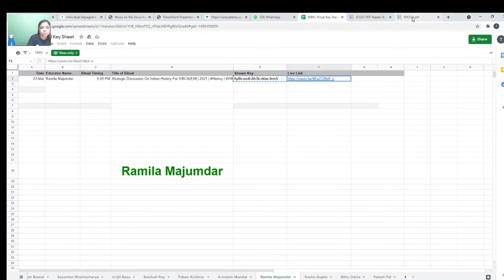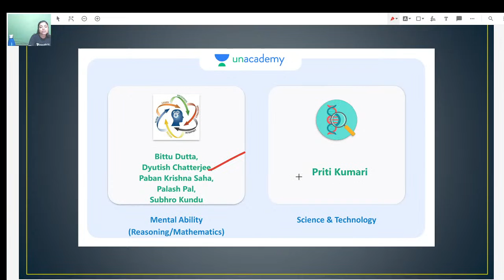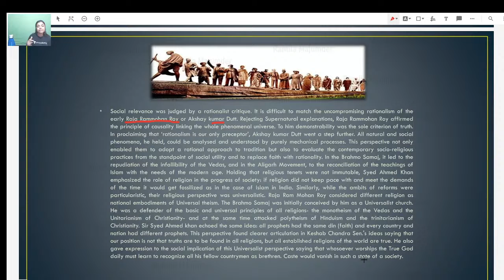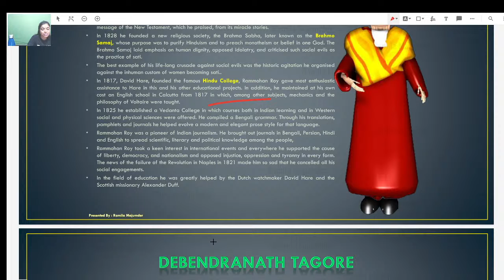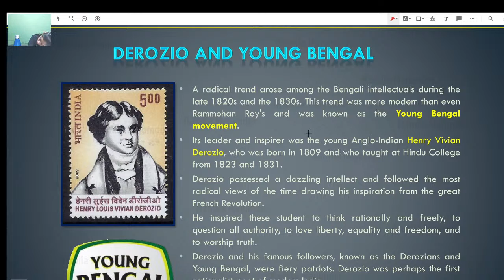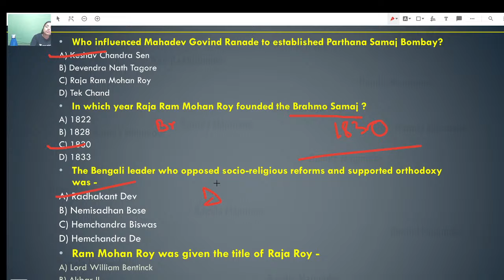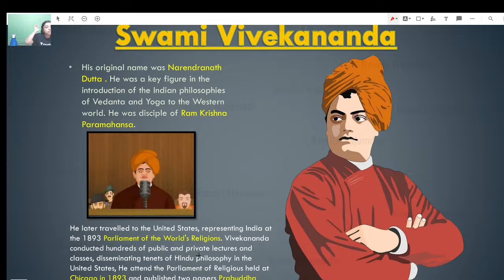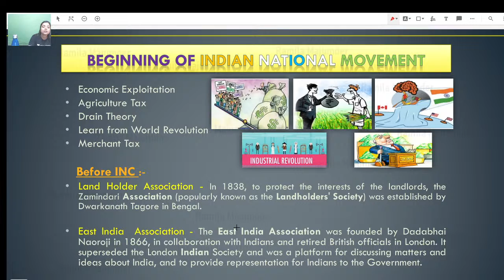Strategic Discussion On Indian History For WBCS(EXE) 2021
Strategic Discussion On Indian History For WBCS (EXE) 2021 | WBCS | WBPSC | Let's Crack WB Exams | Crack WB Exams | WBCS 2021 | WBCS 2022 | WBPSC 2021 | WBPSC 2022 I English Composition | General Science | Current Events of National and International Importance | History of India | Geography of India with special reference to West Bengal | Indian Polity and Economy | Indian National Movement | General Mental Ability | Unacademy | Let's Crack It

Strategic Discussion On Indian History For WBCS (EXE) 2021 - (Let's Crack WB Exams) by Ramila Majumdar ma’am. Learn about how you can prepare effectively for the exams. Also, learn about the tips & tricks to answer efficiently and accurately and achieve your desired marks with the help of this amazing session by Ramila Majumdar ma’am.

Ramila Majumdar and more top educators are teaching live on Unacademy Plus.

Unacademy Subscription Benefits:
1. Learn from your favorite Educator
2. Dedicated DOUBT sessions
3. One Subscription, Unlimited Access
4. Real-time interaction with Educators
5. You can ask doubts in live classes
6. Limited students
7. Download the videos & watch them offline